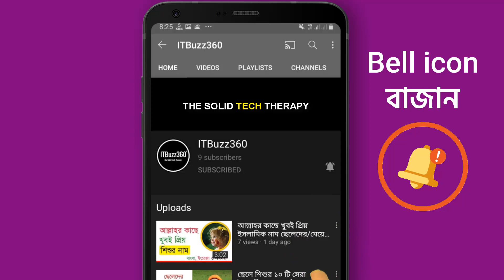আবরার নামের অর্থ কি? আবরার দিয়ে ছেলেদের ৩০টি ইসলামিক নাম | Abrar Name Meaning in Bangla